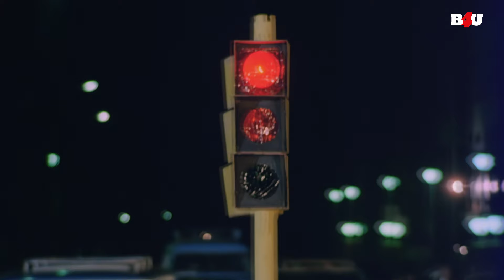पति ने पत्नी के दूध में मिलाया जमाल गोटा - ऋषि कपूर - पद्मिनी कोल्हापुरे - Pyar ke Kabil Hindi Movie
फिल्म का नाम: प्यार के काबिल (1987)
कलाकार: ऋषि कपूर, पद्मिनी कोल्हापुरे
निदेशक: अनिल गांगुली
निर्माता: सुरेश के ग्रोवर

Movie Name : Pyar Ke Kabil (1987)
Cast : Rishi Kapoor,Padmini Kolhapure
Director : Anil Ganguly
Producer : Suresh K Grover

प्यार के काबिल (1987) :-
किरण और ज्योति जुड़वाँ बहनें हैं जो अपने माता-पिता के अलग होने के बाद अलग हो गई थीं। वर्षों बाद, वे एक पिकनिक पर अकस्मात मिलते हैं और अपने माता-पिता को फिर से मिलाने के प्रयास में स्थानों की अदला-बदली करने का निर्णय लेते हैं।

Pyar Ke Kabil (1987) :-
Kiran and Jyoti are twins who were separated after their parents uncoupled. Years later, they meet accidentally at a picnic and decide to exchange places in an effort to reunite their parents.